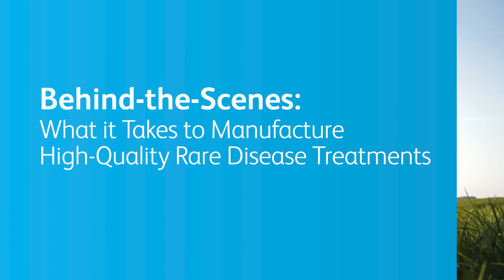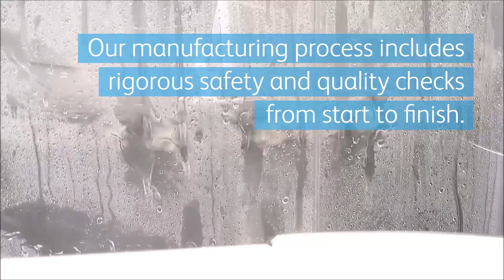Manufacturing High-Quality Treatments for the Rare Disease Community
Delivering high-quality treatments for the rare disease community takes time, patience, and expertise. Manufacturing excellence means achieving the highest standards, which requires rigorous safety and quality checks along the way. Over the past 30 years, we’ve remained committed to keeping patients at the heart of what we do throughout our manufacturing process. Learn how we’re delivering treatments that can potentially make a difference in the lives of the ~400 million people worldwide living with a rare disease.